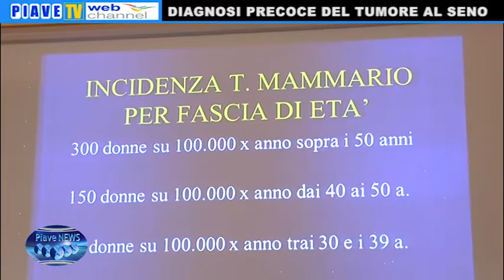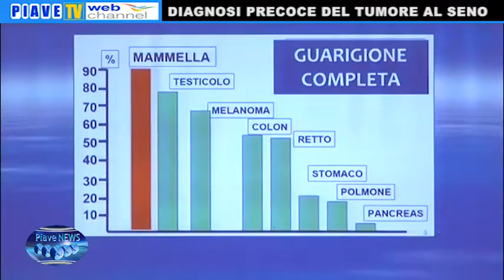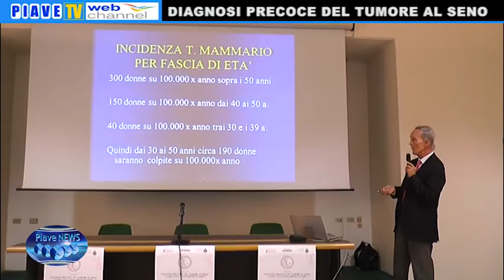UN CONVEGNO SULLA DIAGNOSI PRECOCE DEL TUMORE AL SENO: GUARIRE SI PUO'